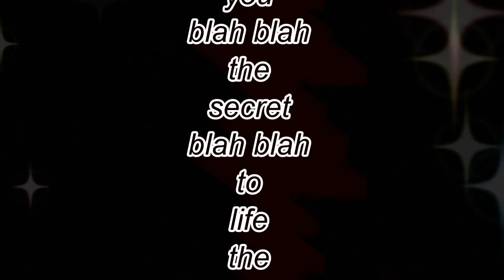DUNGEONS & DRAGONS Crazy Dice Rollers Roll-A-Matic